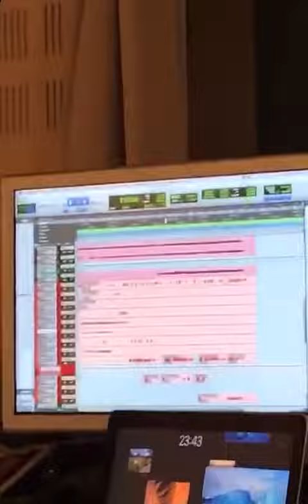BO TALA LEKI YA FALLY IPUPA NA STUDIO AZO BÊTA KOKO NA GÉNÉRIQUE FALLY IPUPA NDE PRODUCTEUR NA YE